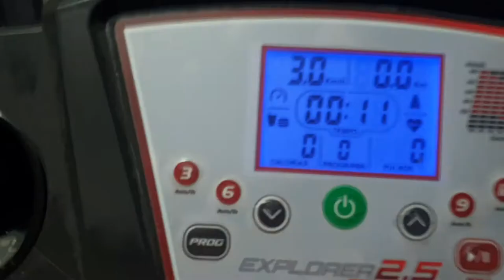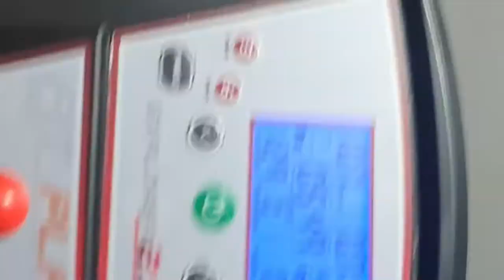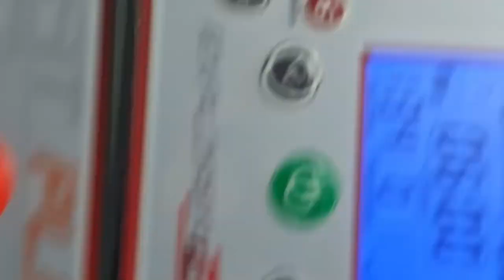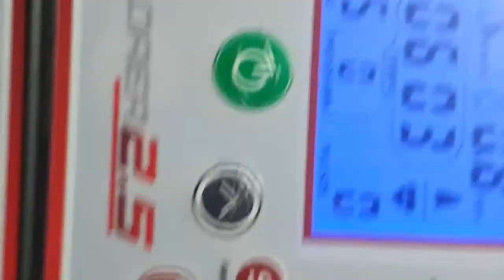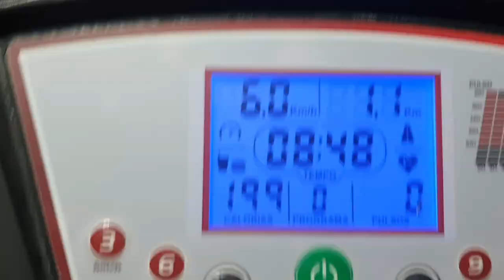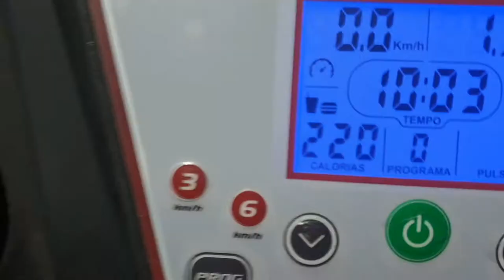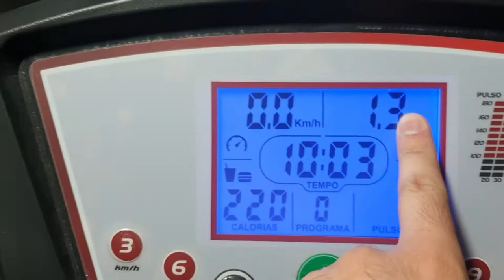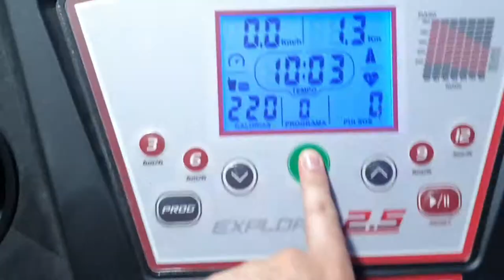VICIEI EM CORRER NA ESTEIRA *DIÁRIO DE MALHAÇÃO DE UM NERD #13* | ‹ Rafa Nunes ›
Fala pessoal tudo bem com vocês? Estou voltando com o projeto DIÁRIO DE MALHAÇÃO DE UM NERD, principalmente para o meu bem estar físico e psicológico. Espero que apoiem essa série, que pretendo postar todos os dias as 09h da manhã!

✅SEJA MEMBRO DO CANAL E GANHE DIVERSOS BENEFÍCIOS!✅